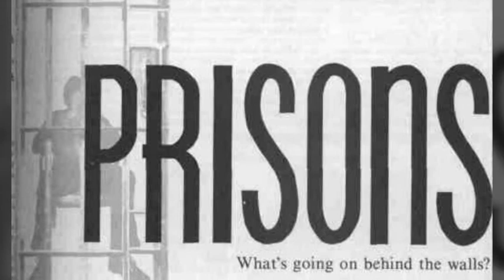On why prisons are overcrowded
my thoughts and opinions on the reasons why prisons are overcrowded and why so many people end up back in prison.

Follow @ExPrisonerCody